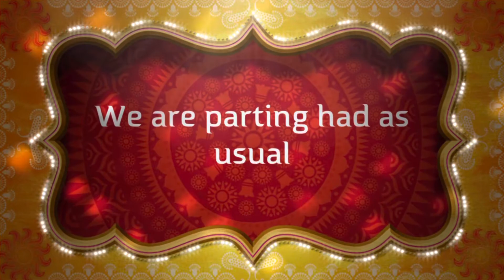Best Indian restaurant in South East of England